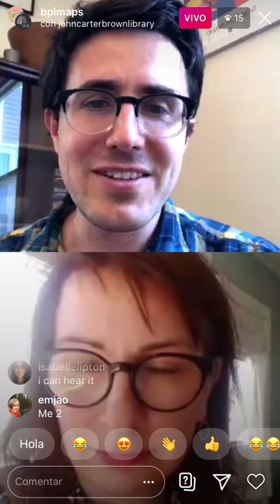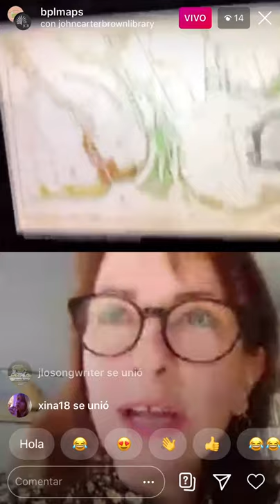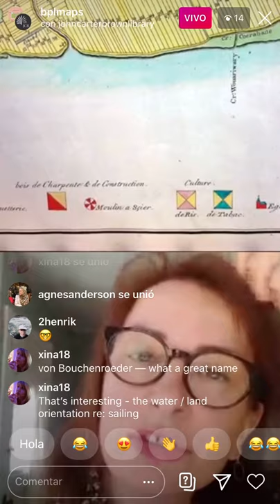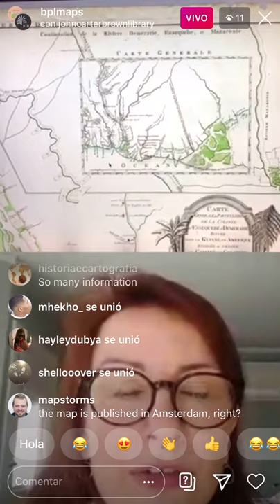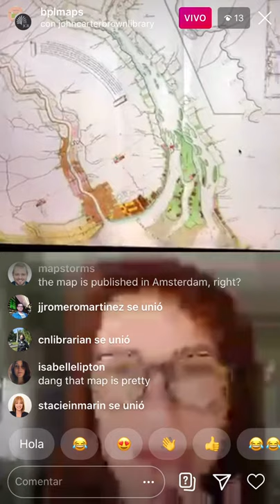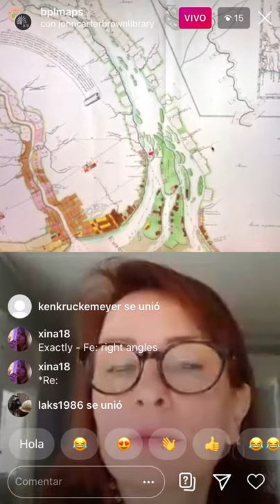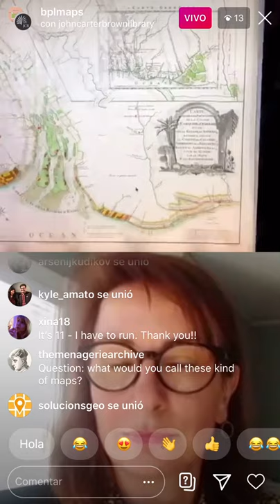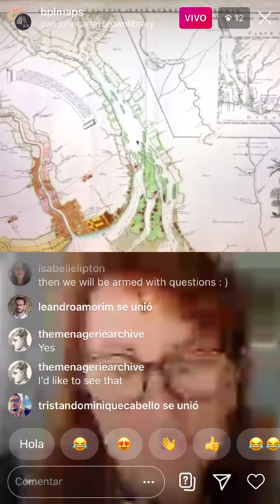Bertie Mandelblatt on Map Time, 2020-05-14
Bertie Mandelblatt of the John Carter Brown Library talking about a 1798 map by Friedrich von Bouchenroeder of the coast of Guyana and Suriname, interviewed by Garrett Nelson of the Norman B. Leventhal Map and Education Center at the Boston Public Library.